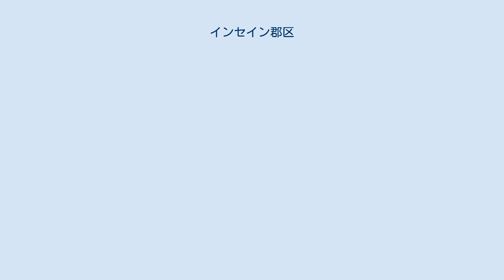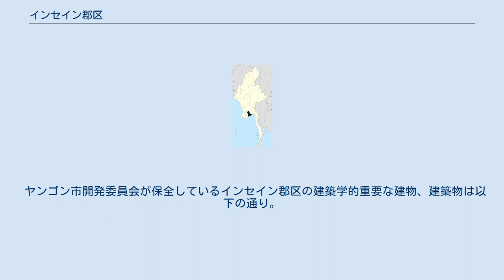インセイン郡区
インセイン郡区 (ビルマ語: အင်းစိန် မြို့နယ်、英語: Insein Township) は ミャンマー ヤンゴン市 ヤンゴン北部県にある郡区。
郡区は21の小区（Ward）によって構成される。
郡区の北はシェピタ郡区、西はラインタヤ郡区、東と南はミンガラドン郡区に接する 。
郡区内には、有名なインセイン刑務所があることで知られ、数千人の政治犯が収容されている。
 ヤンゴン市中心から30km以上も離れているインセインは1980年代にヤンゴン市に編入されたもの、市街からは遠くは離れていた。
しかし、1990年代にはいるとヤンゴン市は急速に市街地域を拡大し、インセインを含む郊外市街地を形成していった。
 インセインの名はモン族の言葉で、かつてのインヤー湖の名であった「尊い湖」を意味する「アチン」から名づけられた。
 インセインはさらに1948年1月の宗主国であったイギリスとの独立戦争時の有名な戦場でもある。
1949年1月にはヤンゴン奪取とビルマ政府の打倒を目指すカレン部隊の最前線にもなった。
 インセイン郡区には、小学校33校、中学校10校、高等学校5校がある。
さらに、カレンバプテスト神学校、ミャンマー神学大学、ヤンゴン医療補助科学大学、ヤンゴン工科大学などが立地する。
 インセイン総合病院が郡区の基幹病院となっている。
 ヤンゴン市開発委員会が保全しているインセイン郡区の建築学的重要な建物、建築物は以下の通り。